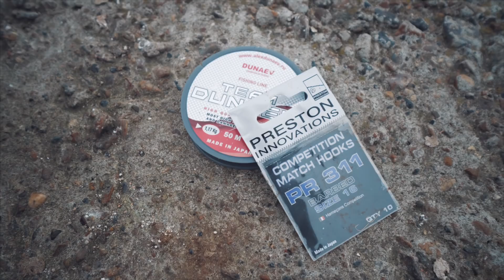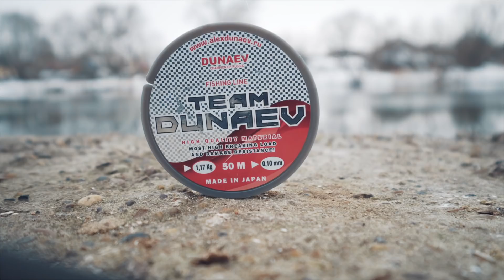Влог #1. Десять татарских карасей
Друзья,  предлагаю Вам новый формат видео о донной ловле. Прошу не скупиться на комментарии.